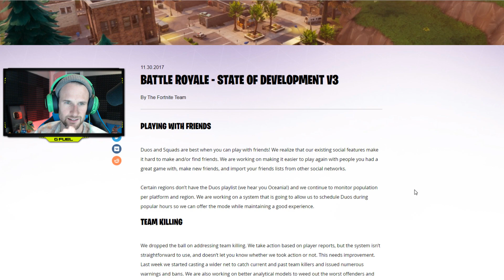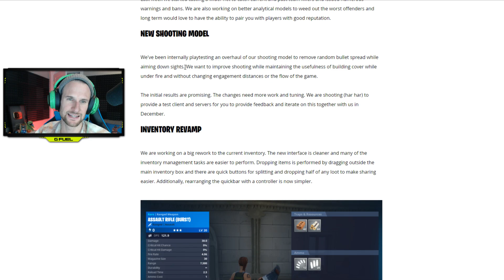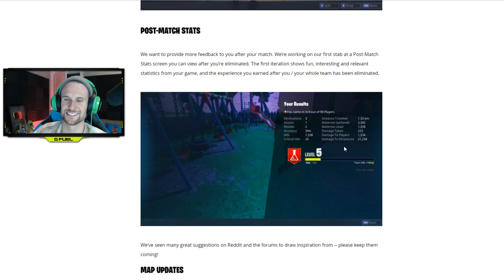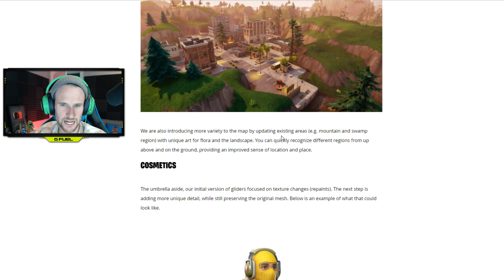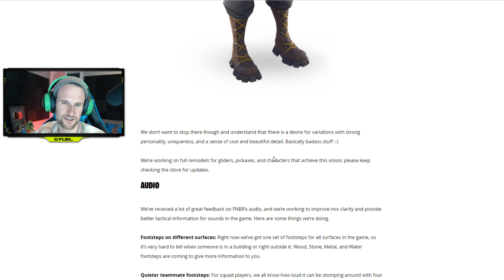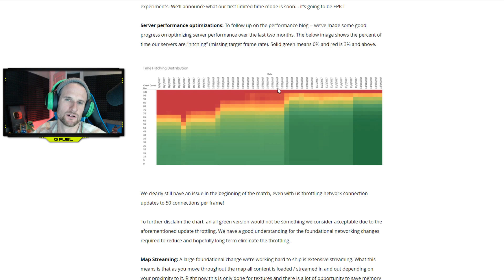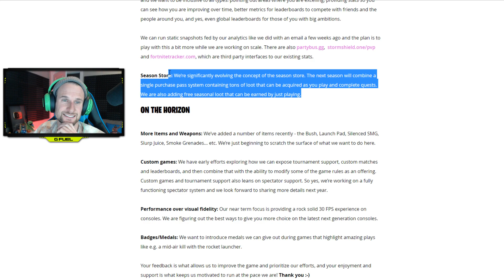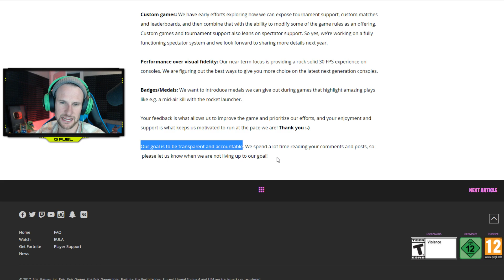NEW MAP!? Fortnite: Battle Royale Update!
Fortnite Battle Royale Update is coming soon! New Map, Characters, and game modes! Hope you enjoy the discussion. check out molt plays for more Fortnite Battle Royale gameplay!